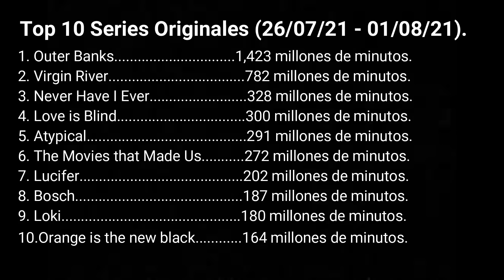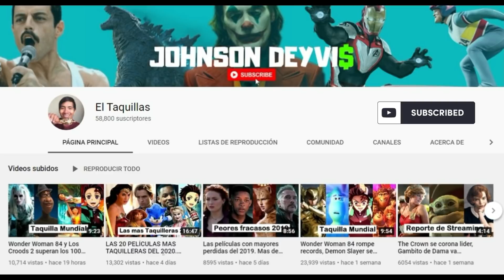Jungle Cruise debuta superando a Cruella pero detras de Black Widow, Loki se mantiene en el top.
Descubre las series y películas mas vistas del streaming.